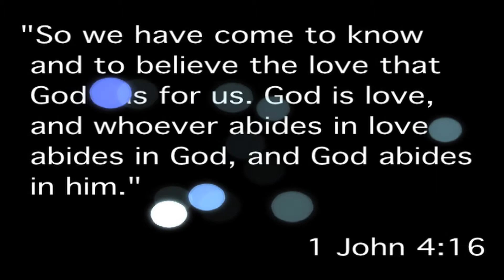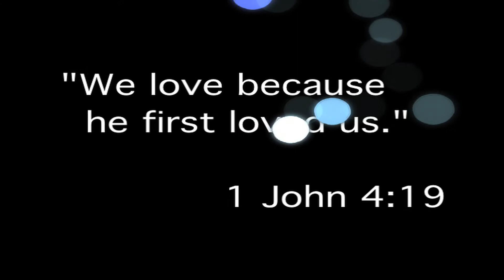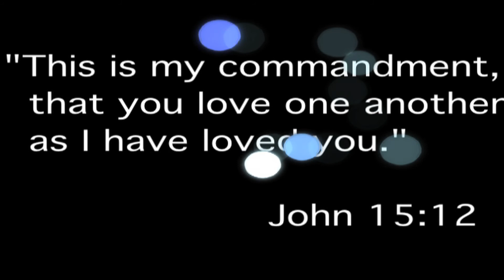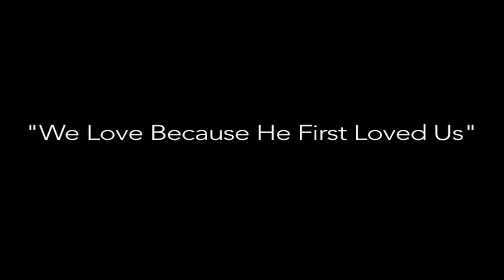MAJOR - Why I Love You(Cover)